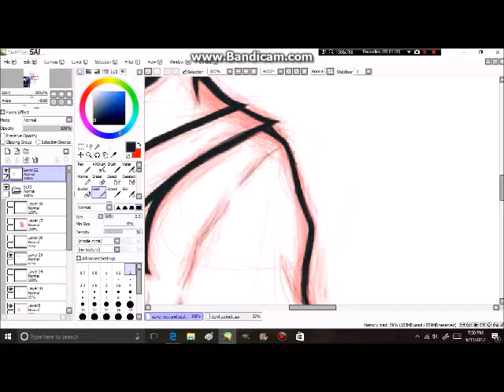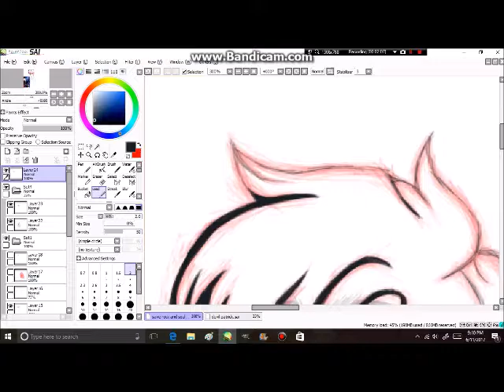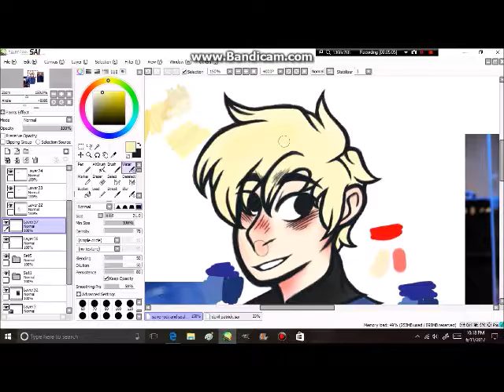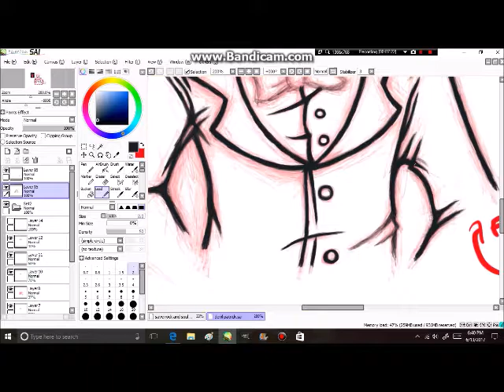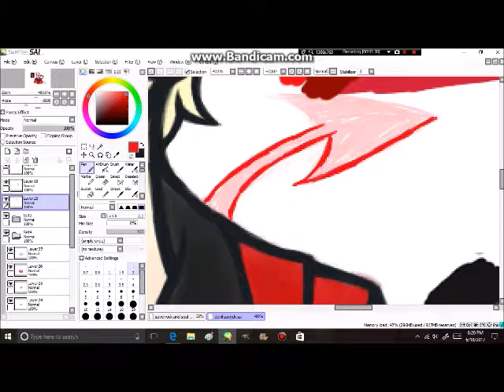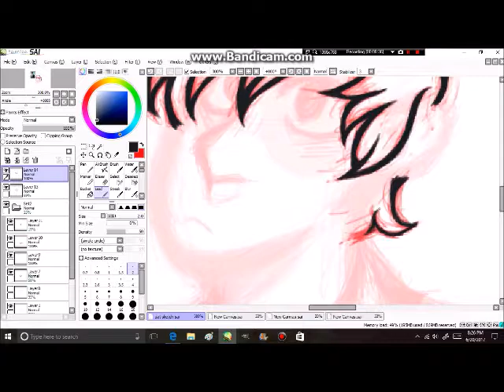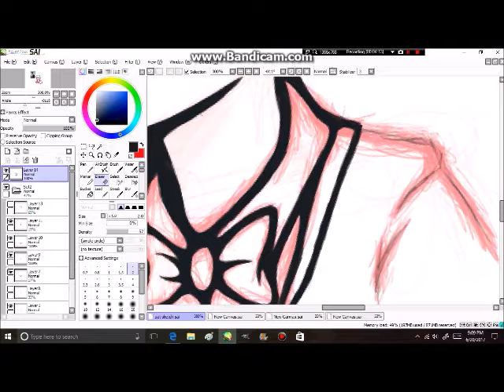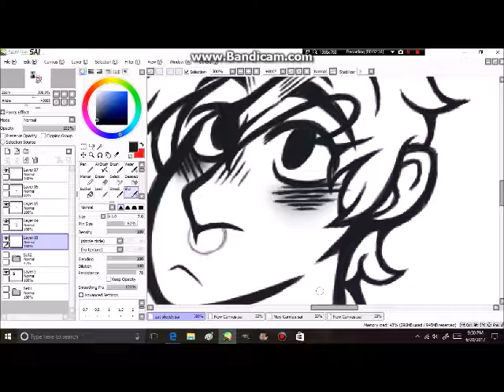Soul Punk Patrick Stump speedpaint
~Save Rock and Soul Punk~
Patrick is such a cinnamon roll that I can't help but draw him :3 I usually sketch him from the save rock and roll era so I needed to show some love to Soul Punk (since its my favorite album)

Music: Everybody Wants Somebody- Patrick Stump and Run Dry (X Heart X Fingers)- Patrick Stump